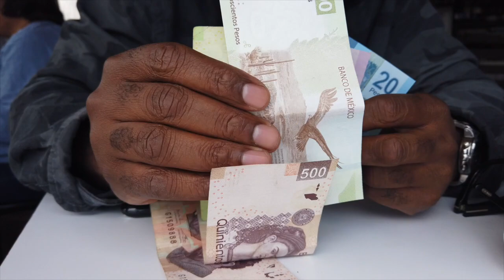Mexico City || Revolutionary Square || CDMX || Lost File